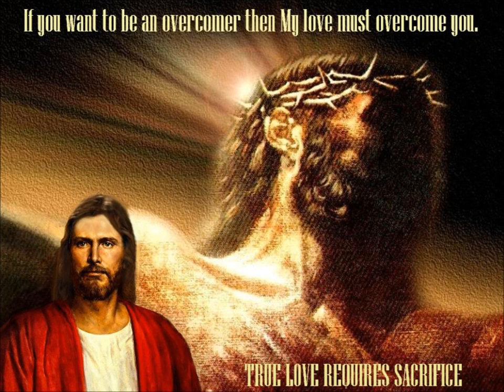Father of waters